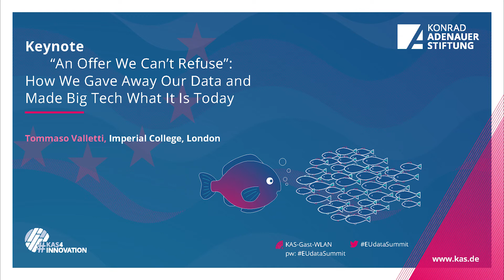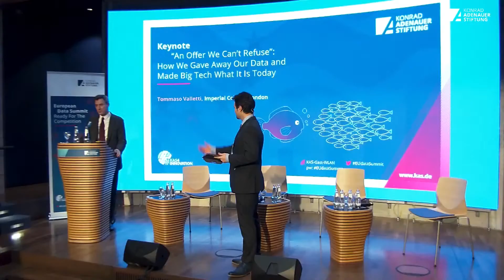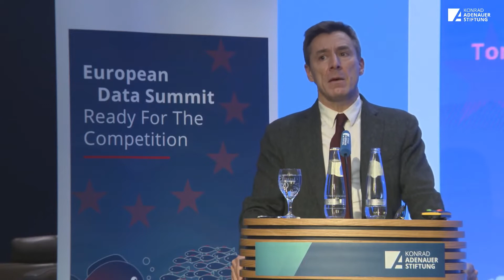How We Gave Away Our Data and Made Big Tech What It Is Today - Tommaso Valletti at the EDS 2021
European Data Summit 2021